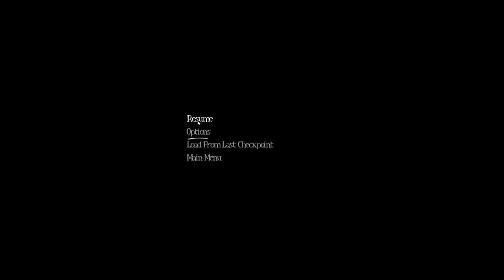IRL - Among the Sleep Ep1 - Childsafe Room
Starting just in time for Halloweeen, Joe and Nick don their little footie pajamas with stars and moons on and enter the creepiest of bed time stories in Among the Sleep.

Instant Replay Live is a gameplay channel featuring a slew of PC games from all genres, RPG, Action, Adventure, FPS, Platformer, RTS, Puzzle, Stealth, Survival, Strategy, or Sim hosted by Nick and Joe, two brothers who might just kill each other if they keep on doing this!

The game has Oculus Rift DK1 support, but further support will not be developed.
"More, please!"
- Kotaku
"Everything, from the sound of infantile breathing to the wobbliness of the camera and the unsteadiness of little hands, has been designed to accurately put ourselves behind the eyes of a toddler. Watching the trailer, the effect is simply astounding, while the Paranormal Activity-style scares that surround the child are pulled off with panache."
- Gamefront
"Its depiction of a first-person horror told through the eyes and stumbling little legs of a two-year old is as intriguing as anything I've seen all year, and reminiscent of a time when games actively sought out new ways to play and new stories to tell."
- Eurogamer

Title: Among the Sleep
Genre: Action, Adventure, Indie
Developer: Krillbite Studio
Publisher